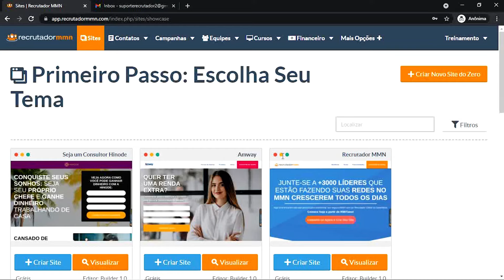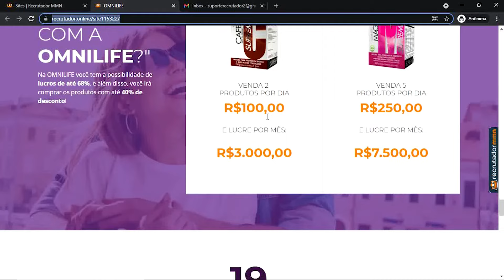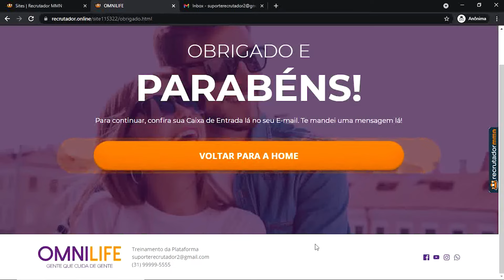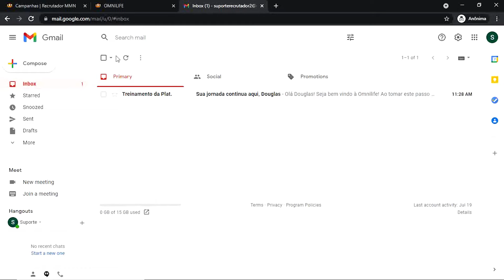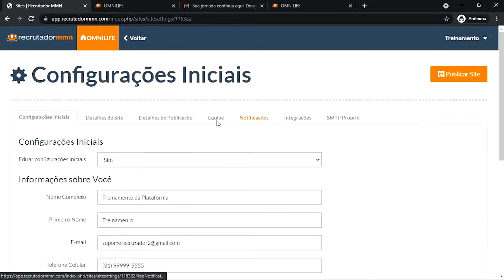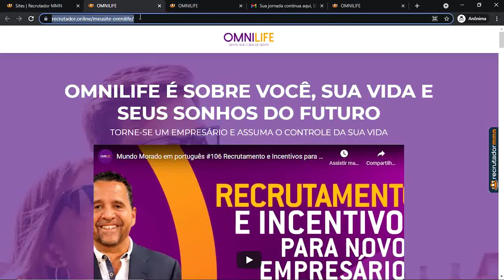Criando o seu Recrutador Online para Omnilife de Forma Fácil e Rápida no Recrutador MMN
Hoje trazemos um novo modelo para você que desenvolve sua Rede no Marketing Multinível com a Omnilife!

Chegou um novo modelo pronto no Recrutador MMN para esta empresa! É só pegar, colocar seus dados e começar a divulgar online para construir sua lista de prospectos.

"Mas, espera aí... O que é um Recrutador Online?"

É sua própria Página de Captura com o modelo da sua empresa. Com ela, você garante sua presença digital de forma profissional e pode construir sua própria lista de prospectos sem depender de Instagram ou qualquer outra rede ou canal.

Além disso, a gente já deixou tudo pronto:

✔️ Modelo pronto para uso, só pegar e usar
✔️ Funil de E-mails para esquentar seus prospectos
✔️ Gerenciador de Contatos Inteligente que te diz quais contatos estão quentes
✔️ Dezenas de Cursos Gratuitos para você aprender a divulgar do jeito certo na internet

É só criar sua conta no Recrutador MMN em qualquer plano, escolher o modelo e colocar seus dados. Pronto! Você já recebe tudo que precisa para começar, mesmo se for completamente leigo.

Além disso, nossa Equipe está à sua disposição para tirar dúvidas, ajudar com o que precisar e até mesmo criar a página para você.

O Recrutador MMN é a única plataforma de Marketing Digital focada inteiramente no profissional de Marketing Multinível.

Aqui você encontra mais de 400 temas prontos para as maiores empresas do mercado. Basta colocar seus dados e pronto! Sua página já está no ar e você já pode começar a divulgar na internet para alavancar sua rede e bater o Diamante na sua empresa de MMN.

E você ainda conta com recursos incríveis para se tornar um verdadeiro Top Líder como Gerenciador de Equipes, Área de Cursos, Grupos do WhatsApp, Sub-Contas e muito mais!